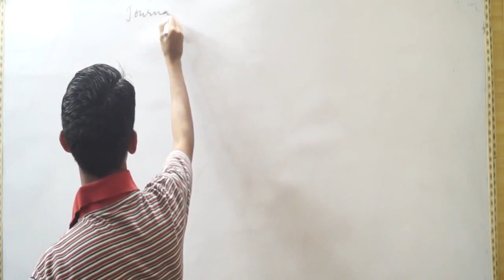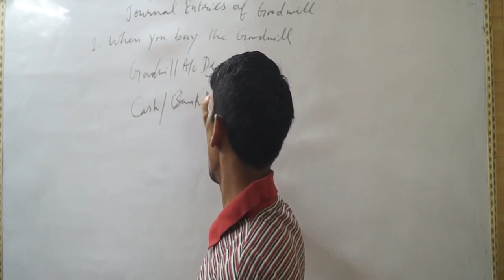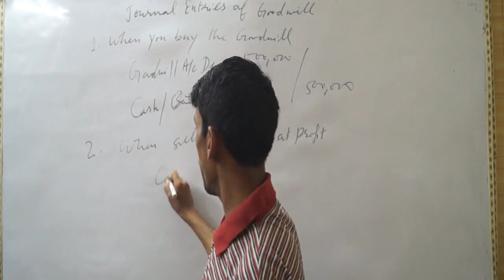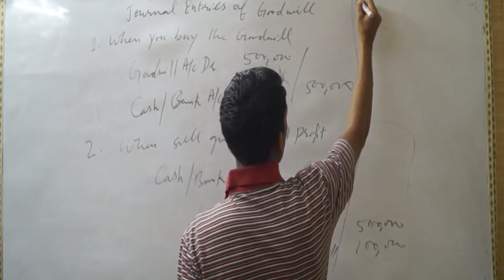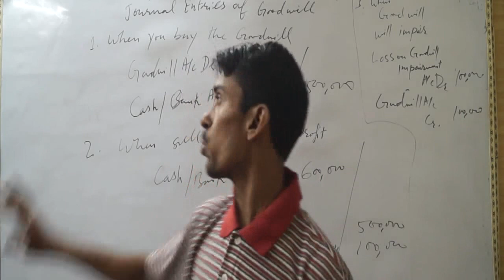Journal Entries of Goodwill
All type organisations have goodwill asset. It does not show physically but it has the value when we sell or buy any other business. When we buy another company, we have to pay extra amount of goodwill to vendor because vendor has done the same business before us and his reputation has some value because on his company name or his reputation, we can get unsecured loan. So, it is necessary to pass the journal entries of Goodwill.